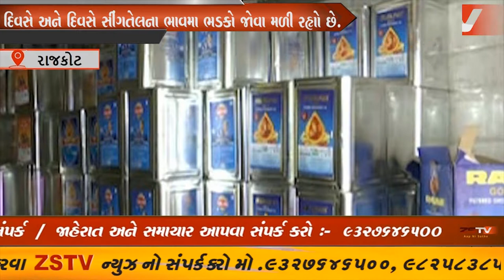હવે વાત કરીએ મોંઘવારીના મારની દિવસે અને દિવસે સીંગતેલનાભાવમા ભડકો જોવા મળી રહ્યો છે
હવે વાત કરીએ મોંઘવારીના મારની. દિવસે અને દિવસે સીંગતેલના ભાવમા ભડકો જોવા મળી રહ્યો છે. સાતમ આઠમના તહેવારને આડે ગણતરીના દિવસો જ બાકી બચ્યા છે. ત્યારે છેલ્લા 24 દિવસમા સિંગતેલના ભાવમા રુપિયા 130નો વધારો જોવા મળી રહ્યો છે.